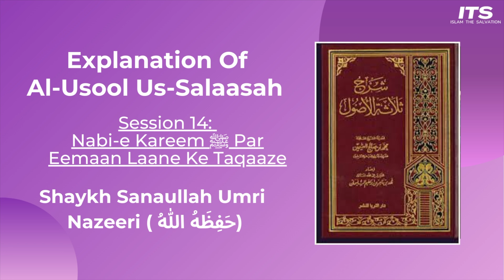Nabi-e Kareem ﷺ Par Eemaan Laane Ke Taqaaze | Al-Usool Us-Salaasah (Ep:14) | Shaykh Sanaullah Umri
Series: Explanation of  Al-Usool Us-Salaasah
(Written By Shaykh Ul-Islam’s Mohammed Bin Abdul Wahhaab رَحِمَهُ ٱللَّٰهُ)

Topic (Part 14): Nabi-e Kareem ﷺ Par Eemaan Laane Ke Taqaaze

Speaker: Shaykh Sanaullah Umri Nazeeri (حَفِظَهُ اللهُ)

Venue: Masjid e Summaiyya, Shampur Road, Bengaluru

Course Is held only on Sunday’s. From 7:30am (morning) to 8:30am (morning).

Share this, Baarakallahu Feekum